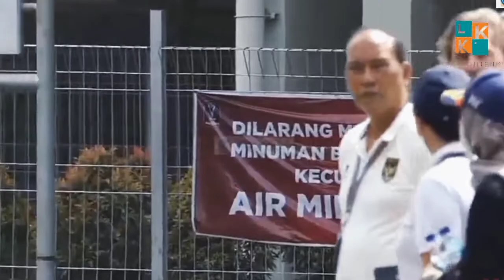KATA PETINGGI FIFA SETELAH KUNJUNGI INDONESIA JELANG PELAKSANAAN PIALA DUNIA U-20 2023!!!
Bertugas sebagai tuan rumah Piala Dunia U-20 2023, Indonesia mempersiapkan enam stadion.

Stadion yang akan menjadi venue pertandingan yakni Stadion Utama Gelora Bung Karno (Jakarta), Stadion Gelora Bung Tomo (Surabaya), Stadion Kapten I Wayan Dipta (Bali), Stadion Jakabarin (Palembang), Stadion Si Jalak Harupat (Bandung), Stadion Manahan (Solo).

Dalam kunjungan ini, delegasi FIFA melalukan inspeksi stadion, lapangan latihan, dan hotel di enam kota di Indonesia sejak 8-17 Juni 2022.

Ajang Piala Dunia U-20 2023 sejatinya digelar pada tahun 2021.

Namun, karena pandemi covid-19 agenda ini akhirnya baru bisa dilaksanakan tahun depan.

Delegasi FIFA dan perwakilan PSSI juga mengadakan pertemuan dengan Sekretaris Kementerian Pemuda dan Olahraga, Jonni Madrizal.

Direktur Kompetisi Usia Muda FIFA, Roberto Grassi, memberikan komentarnya.

Dia mengapresiasi semua pihak yang sudah mempersiapkan pelaksanaan Piala Dunia U-23 2023.

“Kami sangat terkesan dengan persiapan yang telah dilakukan di Indonesia. Banyak perbaikan telah dilakukan."

"Kami menjalani kunjungan yang menyenangkan dan percaya diri dengan dukungan dari semua pemangku kepentingan yang sudah terlibat," kata Roberto Grassi dilansir BolaSport.com dari laman PSSI.

Roberto mengakui masih banyak yang harus dikerjakan jelang pelaksanaan Piala Dunia U-20 2023.

Namun, dia optimis Indonesia melakukan perbaikan sebelum pelaksanaan turnamen tersebut.

"Masih ada banyak pekerjaan yang harus diselesaikan, tapi semua ini cukup menjanjikan dengan melihat bagaimana segala sesuatunya terbentuk."

"Saya yakin bersama dengan panitia penyelenggara lokal, kami dapat menghasilkan turnamen yang sangat baik."

"Terima kasih untuk PSSI dan semua pihak otoritas terkait atas sambutan yang hangat dan keramahan yang kami terima selama berlangsungnya inspeksi," pungkasnya.

Wakil Sekretaris Jendral PSSI, Maaike Ira Puspita, menjelaskan jika Indonesia siap berjuang keras mempersiapkan diri jelang Piala Dunia U-20 2023.

Menurutnya, hal ini merupakan kesempatan emas untuk menunjukan kepada dunia bahwa Indonesia merupakan salah satu negara yang memiliki antusiasme besar soal sepak bola.

"Kurang dari setahun terhitung sejak hari ini, kompetisi FIFA untuk pertama kalinya akan dilakukan di Indonesia dan kami tentu sangat antusias."

"Piala Dunia FIFA U-20 menjadi kesempatan yang baik untuk Indonesia bisa menunjukkan kecintaannya terhadap sepakbola di mata dunia."

"Kunjungan yang dilakukan bersama FIFA sangat konstruktif, dan kami akan kembali melanjutkan persiapan terkait event ini agar supaya bisa berjalan sukses, dan tentu meninggalkan hal yang positif bagi kemajuan sepakbola di Indonesia” kata Maaike Ira Puspita.